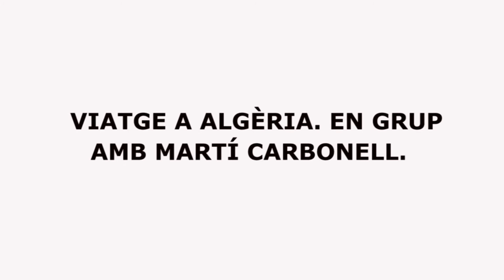Viatge a Algèria. En Grup. Amb Martí Carbonell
Els nostres companys Patricia Serra i Martí Carbonell ens expliquen un viatge a Algèria pel novembre. Durants 8 dies podreu conèixer el patrimoni cultural i artístic d’un país sense turistes.

Més informació sobre el viatge a Algèria a